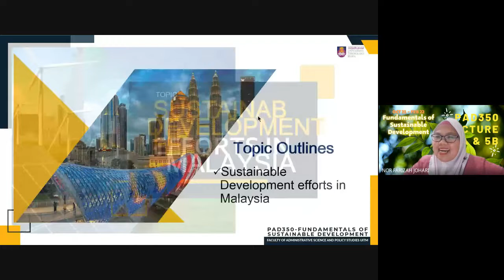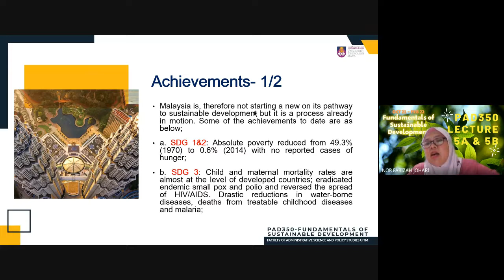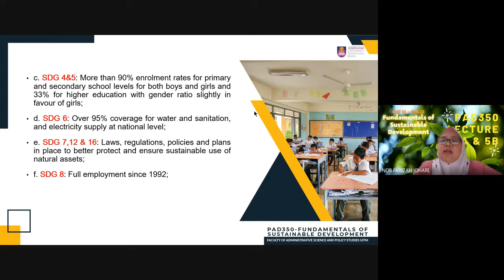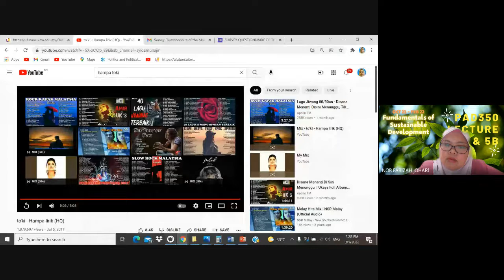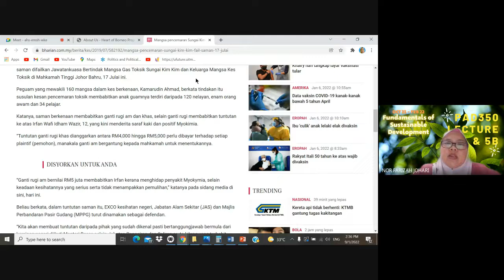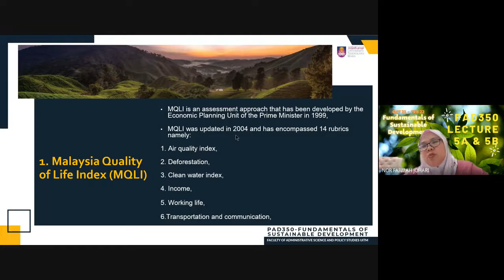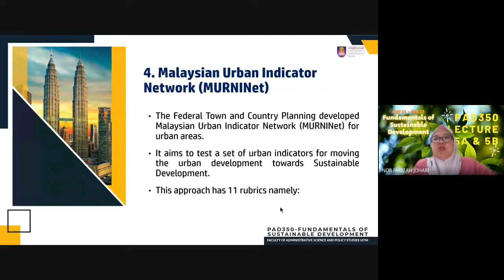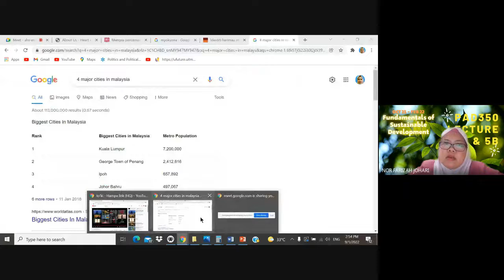PAD350 WEEK 12 LECTURE 5A 5B CHAPTER 8 PART 1